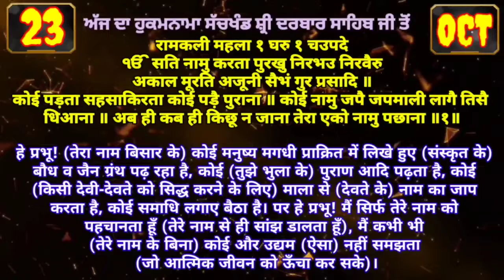23 October 2022 Today's Hukamnama Darbar Sahib Today's Hukamnama Golden Temple